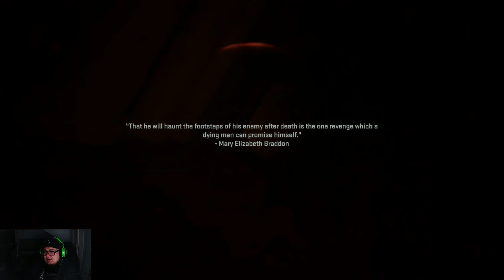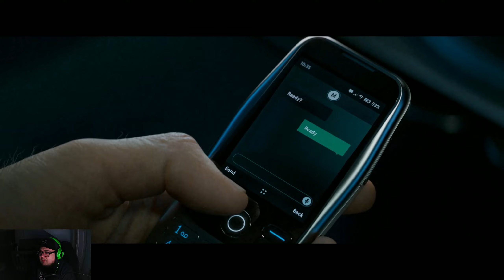THIS ONE HIT HOME LITERALLY | CALL OF DUTY MODERN WARFARE 2 | 2022 | EPISODE 4 | ENDING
The Brown Stallions Podcast